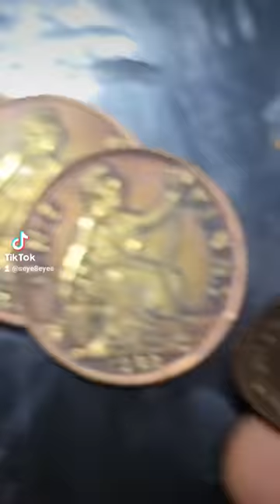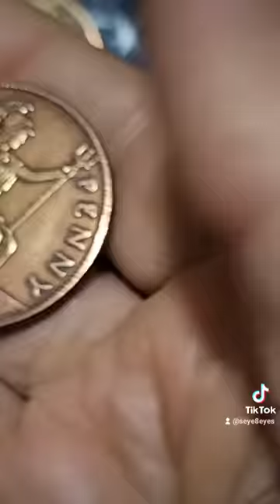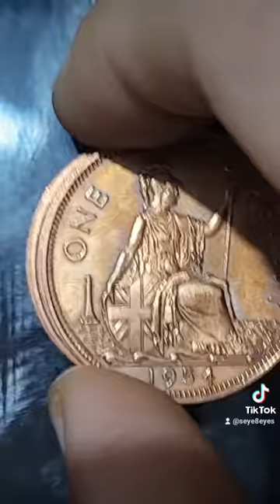The Experimental 1933 British Ceremony Money pattern experimental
A reminder of 1933 British penny of pennies of the 2nd World War the British Germans and the Germany war of killing innocent people around the world